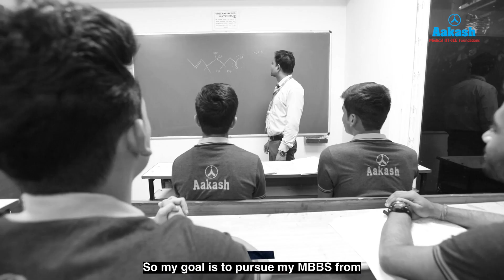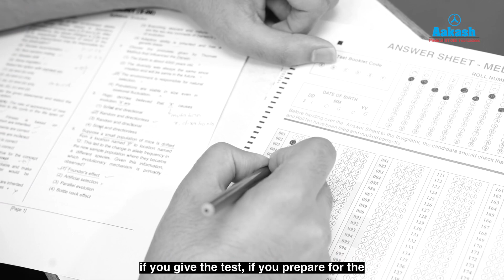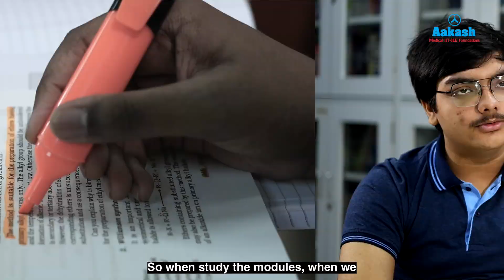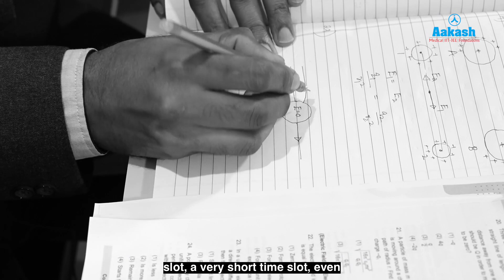AIR 1 - NEET 2024 Results - Arghyadeep Dutta - His strategy to score a perfect 720/720 in NEET!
Join us in congratulating Arghyadeep Dutta, the NEET 2024 topper, as he shares his incredible journey with Aakash Institute. From starting his foundation course in class 9 to achieving his dream rank, Arghyadeep reveals his preparation strategies, the importance of NCERT, and how Aakash's support helped him succeed. Discover his tips for balancing board exams and NEET prep, staying healthy, and maintaining focus. Watch now for valuable insights and inspiration for your own NEET journey!